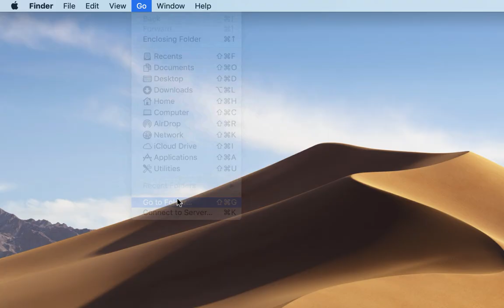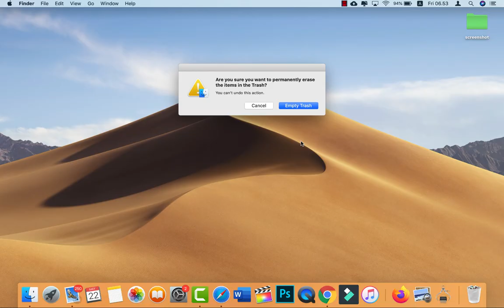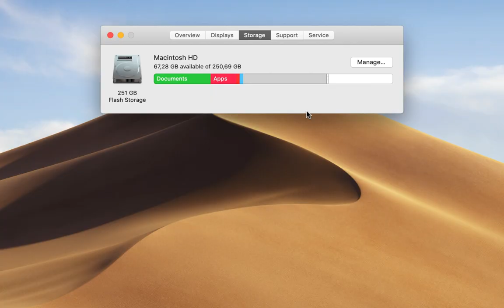Cara Menghapus Cache di Macbook | Menghemat Ruang Penyimpanan Macbook | Tutorial Macbook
Di Video Tutorial ini, Budi Tutorials akan berbagi cara menghapus File Cache Macbook yang tidak diperlukan untuk menghemat ruang penyimpanan atau storage macbook. Cara yang digunakan untuk Clear Cache ini kita lakukan tanpa menggunakan aplikasi pihak ketiga, jadi kita tidak perlu download ataupun install aplikasi untuk melakukannya.
Cukup hanya beberapa langkah saja kita sudah bisa menghemat kapasitas ruang penyimpanan yang lumayan besar.
Semoga Tutorial cara menghapus file cache ini dapat bermanfaat bagi teman-teman dan selamat mencobanya.

Regards,
Budi Tutorials
Tutorial Macbook Bahasa Indonesia